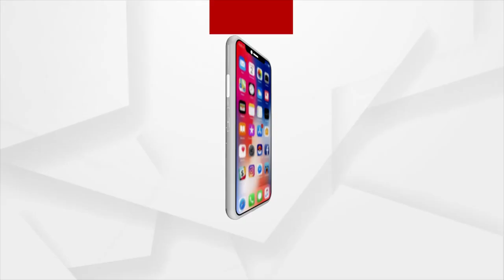Bhakti: Bhabare Bhagabata | EP -80 | Argus News